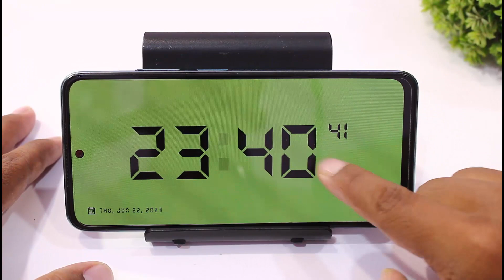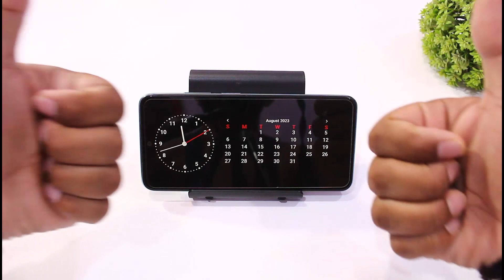iOS 17 StandBy Mode On Android | iOS Always On Display Clock in Android